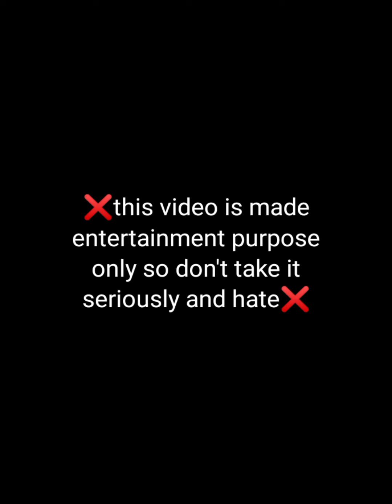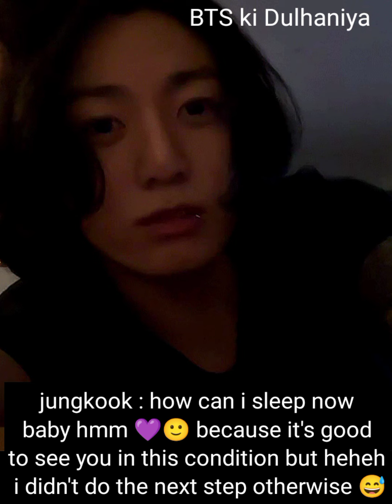bts imagine : when you get your period midnight 🥺 while they about to doing it